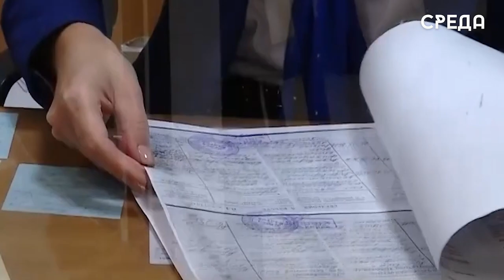Социальный фонд РД назначил более 300 ежемесячных выплат из материнского капитала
Пресс-служба Социального фонда РД сообщает, что с начала текущего правительство Дагестана внесло изменения в порядок выплат материнского капитала. Они привели к тому, что свыше 300 семей получают ежемесячное пособие. То есть, теперь каждому ребенку до 3 лет, даже первенцу, предоставляется возможность получить ежемесячную выплату из маткапитала.

Отметим, что если у семьи есть несколько детей не достигших 3 лет и доходы семьи не превышают двух прожиточных минимумов на человека, то родители могут запросить выплату еще для одного ребенка.